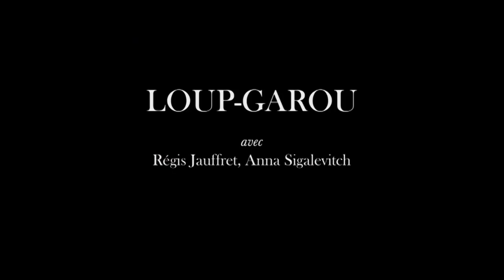Cryptekeeper 071 Régis Jauffret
A l'occasion de la sortie du film "Loup Garou", dont il est à la fois scénariste et interprète principal, Régis Jauffret revient sur le processus de création du film et son intérêt pour le cinéma en tant que médium.